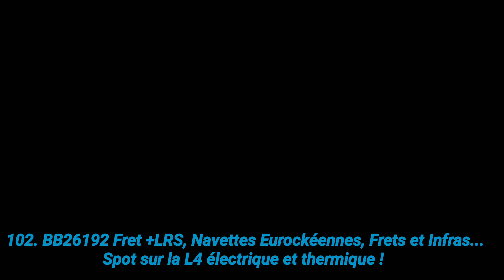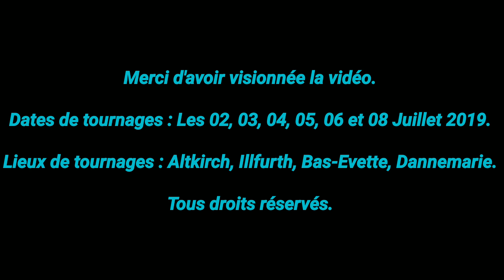BB26192 Fret +LRS, Navettes Eurockéennes Frets et Infras... Spot sur la L4 électrique et thermique !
Bonsoir,

En ce Dimanche soir d'un début Avril, toujours confiné chez nous, voici une nouvelle vidéo faite Juillet dernier.

C'est bien varié sur la L4 en ce début de Juillet 2019. Commençons par le 02 Juillet avec un départ d'un BGC pour Belfort et du passage d'un Coradia.

Le 03 Juillet, 3 Frets à Illfurth. Le bière pour la Bourgogne en 26000 Grise, le CFL pour Mulhouse et la 26192 sur le LRS du Mercredi soir retour de Culmont Chalindrey. L'été commence vraiment bien !

Le 04, comme chaque année je me rends chez mes grands-parents à Bas-Evette, c'est bien sûr le temps des Eurockéennes ! Donc vers 21h30, je prends l'air et je vais faire une navette aller-retour sous un petit aire de musique d'été.

Le 05, c'est au petit matin que je démarre le spot, avec 2 TER en X73500 pour Belfort, un Coradia pour Paris Est, et surtout un Fret. Le Fret Lineas du Vendredi matin avec une nouvelle recrue a l'avant, la BB75022 Akiem VFLI toute blanche. Ça change des Lineas pour le coup. Je reviens dans l'après-midi pour faire un Infra, avec un Y9000 devant avec un WIT en chargement. Durant la soirée, plusieurs navettes en XGC, quelques TER, Coradia et le train de sable en soirée avec toujours une Euro4000 Bleue de chez Europorte.

Le 06, c'est en soirée avec un ciel menaçant, que je fais quelques navettes Eurockéennes avec un petit passage d'un Coradia.

On termine avec le 08, jour je suis de retour de Bas-Evette, et je n'ai pas chômer. Déjà on commence à Altkirch, avec les 2 TER de 09h, puis passage d'un HLP en 69400 Verte pour le compte de l'Infra pour Belfort. Suis les TGV, dont une UM très sympa d'une livrée Lyria et d'une livrée bleue pour Mulhouse Ville. On termine a Dannemarie, avec 1 Coradia, 1 TGV et l'Infra retour composé de 2 69400, et de 3 Y8000 dont 1 Infra Jaune, avec des wagons plats.

Merci aux mécanos pour leurs sifflets !

Bon visionnage.
Un p'tit pouce bleu ou un com's ferra toujours plaisir.
Alsatrain.